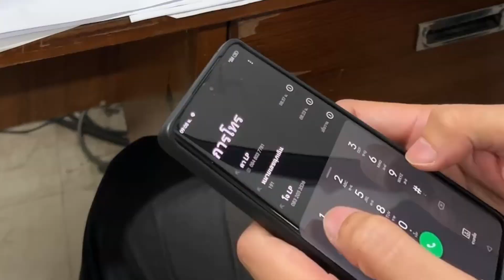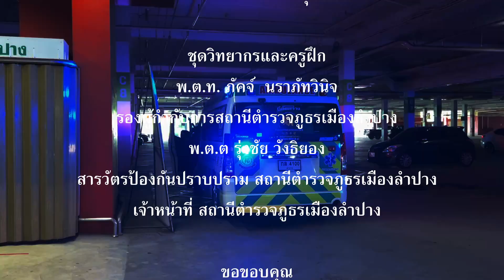การฝึกซ้อมแผนเผชิญเหตุ Active Shooter ❗️หนี ซ่อน สู้ ณ ห้างบิ๊กซีลำปางจัดฝึกอบรมโดย สภ.เมืองลำปาง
หนี ซ่อน สู้  Active  Shooter  การซ้อมแผนเผชิญเหตุของสถานีตำรวจภูธรเมืองลำปาง ร่วมกับ ห้างสรรพสินค้าบิ๊กซีลำปาง และ ทางห้างหุ้นส่วนเอ็มโฟรบีบีกันลำปาง
ขอขอบพระคุณพี่ๆตำรวจ ท่านผู้กำกับ สภ.เมืองลำปาง พ.ต.อ คมสันต์ บำรุงยศ
พ.ต.ท.ภัคจ์ นราภัทวินิจ รอง ผกก.ป.สภ.เมืองลำปาง จว.ลำปาง
พ.ต.ต.รุ่งชัย วังธิยอง สวป.สภ.เมืองลำปาง จว.ลำปาง ชุดสายตรวจชุดที่ 2
ร.ต.อ.ทรัพย์ ปองดอง รอง สวป.สภ.เมืองลำปาง จว.ลำปาง ร้อยเวร20 และ กำลังสายตรวจ
ที่ให้ ทางห้างหุ้นส่วนเอ็มโฟรบีบีกันลำปางได้เป็นส่วนหนึ่งในกิจกรรมดีๆนี้ครับ
ทางร้านได้ทำการสนับสนุน ปืนแบลงค์กันและลูกกระสุนแบลงค์กันในการถ่ายทำคลิปวิดีโอรวมถึงทีมงานของทางร้านได้เข้าร่วมทำกิจกรรมในครั้งนี้ครับ